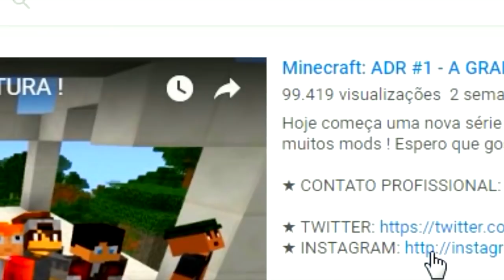CAPTUREI MEU PRIMEIRO SHINY !! - POKÉMON SWORD #2